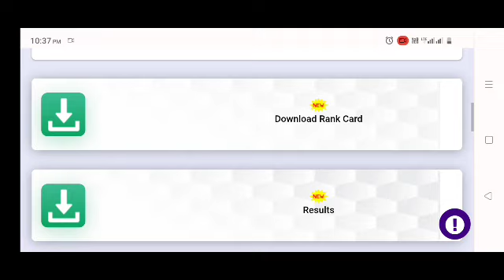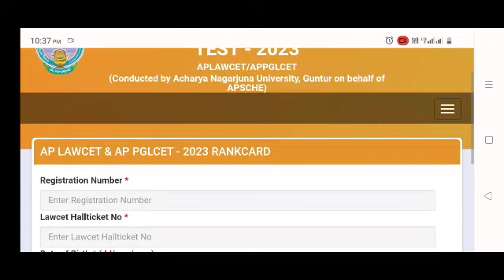AP LAW CET Results 2023 || How to Check AP lawcet results 2023 || ap lawcet & ap pglcet 2023 results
This video about AP lawcet & AP pglcet 2023 results